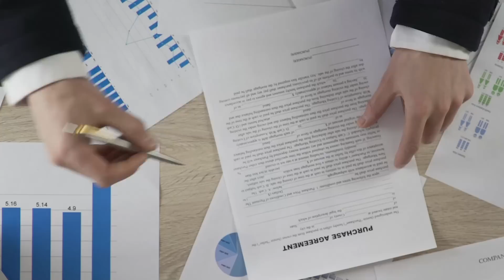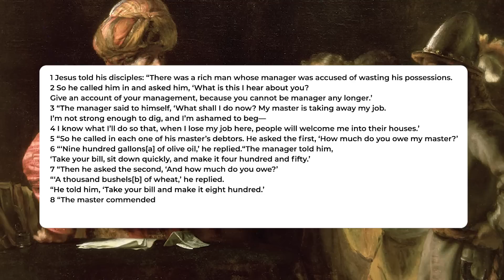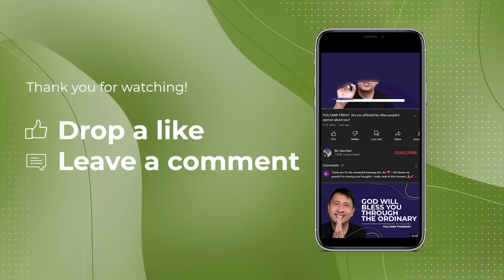FULLTANK FRIDAY: Do You Plan For Your Future? (How Far Do You Plan Into The Future?)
If you think planning for your future is a waste of time.

Think again.

PS. Are you looking for a spiritual community?

Come join us at The Feast! It’s a weekly gathering of the Light of Jesus family where we grow as a COMMUNITY, enriching our lives, and NOURISHING our hearts with God’s word.

We want to welcome you to our family!